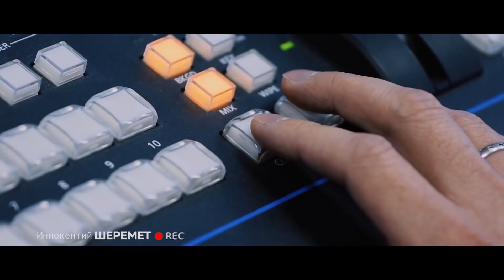«Все зрители считают вас зомби»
«Интернет и Шеремет» - самая консервативная информационно-аналитическая программа в мире